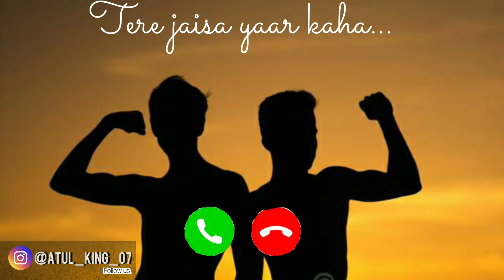Tere jaisa yaar kaha ringtone | tere jaisa yaar kaha WhatsApp status